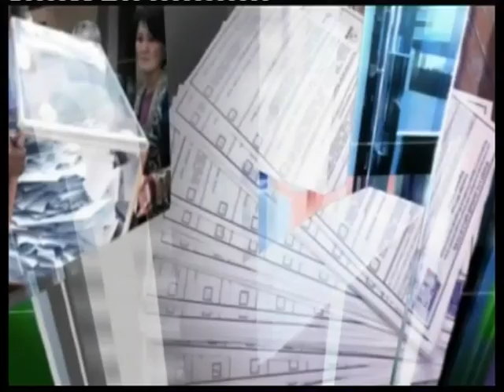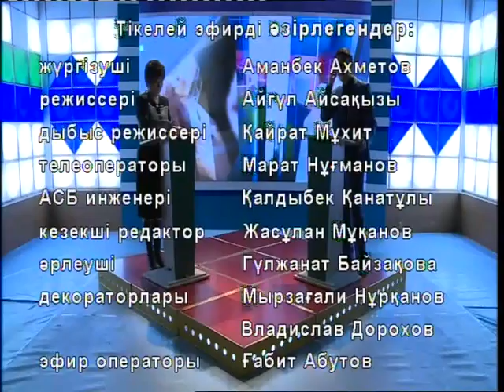Cәуле Шудабаева - Ақтау қалалық маслихатының депутаты